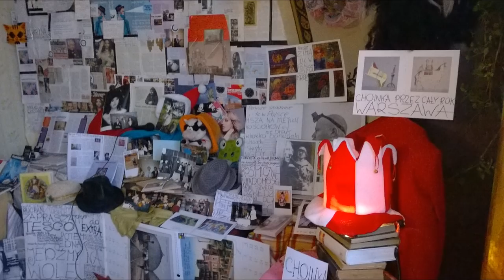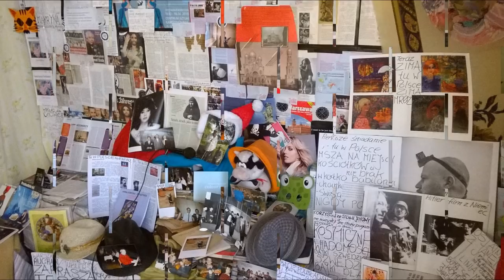DAMY RADĘ,GDY MAZUR ZA DORADZANIE NA STRONĘ PEPICZKÓW PRZEPĘDZIMY I PO LICHWIE!!!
ŚWIĄTECZNA MUZYKA 2016 W RADIU CONCHITA EXTRAPUNKTUSPLEXISSSSSSSSSSSSSSSSSSSSSSSSSSSSSSSSSS GDZIE NIE MA MIŁOŚCI,TO ŻADNA WIEDZA NIE MA WARTOŚCI//PUSTE I PRÓŻNE SŁOWA U LOCH NA ROZRODZIE 500+!!! PAŃSTWO DA//SPANIE ZA DARMO NAUKA ZA DARMO WSZYSTKO ZA DARMO,GDY LIDKA MUSIAŁA ODPRACOWAĆ KIEDYŚ,A DZIADUKI CHCĄ I CHCĄ//! DZIKA REPRYWATYZACJA MIESZKAŃ!/ZŁODZIEJE MIESZKAŃ//AFERA W WARSZAWIE!CWANIAKI MUSZĄ SPORO SIĘ UCZYĆ,ABY NABRAĆ KOGOŚ? TAK!!